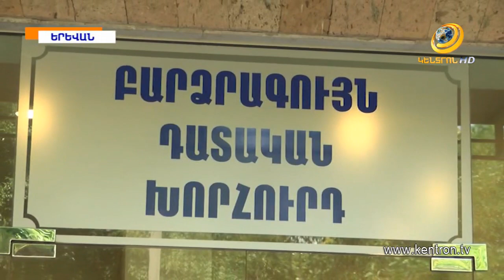Բադասյանն ընդդեմ Քոչարյանին ազատ արձակած դատավորի.ի՞նչ է որոշել ԲԴԽ-ն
Բարձրագույն դատական խորհուրդը մերժել է Վերաքննիչ դատարանի դատավոր Ալեքսանդր Ազարյանին կարգապահական պատասխանատվության ենթարկելու՝ արդարադատության նախարարության միջնորդությունը: Ըստ Ռուստամ Բադասյանի՝ Ազարյանը դատական նիստին վիրավորական արտահայտություններ է հնչեցրել ՀՔԾ պետ Սասուն Խաչատրյանի հասցեին: «Ինձ համար ցանկացած որոշում ԲԴԽ-ից սպասելի էր»,-լրագրողներին ասել է Ալեքսանդր Ազարյանը: Դատավոր Մխիթար Պապոյանն էլ անդրադարձել է հարցին, թե Ազարյանի վերաբերյալ որոշումն արդյոք հանրային քննարկումների արդյունք էր։ Լրագրողները Պապոյանից նաև հետաքրքրվել են, թե ինչու՞ է Գագիկ Ծառուկյանի վերաբերյալ գործն ուղարկել նոր քննության: